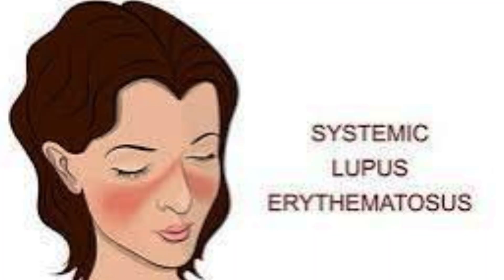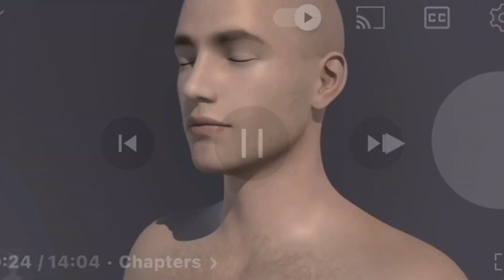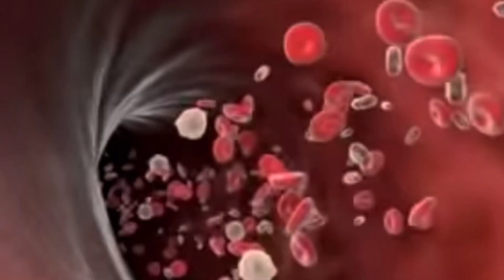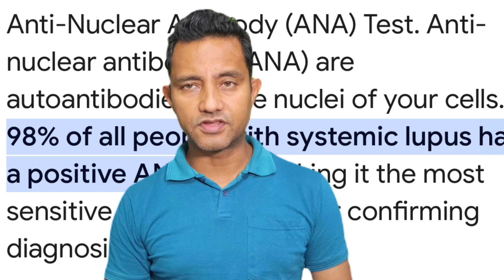Lupus disease in Nepali।।लुपस रोगको कारण लक्षणहरू र उपचार विधि के के हुन्!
Lupus in nepali,
lupus disease in nepali,
lupus kya hai,
sle disease in nepali,
lupus medicine,
erythematosus lupus,
lupus systemic erythematosus,
sle bimari,
sle lupus hindi,
treatment of lupus nephritis,
lupus nephritis class 4

lupus disease selena gomez,
lupus disease symptoms,
lupus disease treatment in hindi,
lupus disease symptoms hindi,
lupus disease treatment,
lupus disease patient,
lupus disease pregnancy,
lupus disease diagnosis,
lupus disease in india,
lupus disease animation,
lupus autoimmune disease,
about lupus disease,
lupus erythematosus,
lupus journey,
ano ang lupus disease,
kris aquino lupus disease,
lupus and kidney disease,
cause of lupus disease,
lupus disease causes,
lupus symptoms,
how to cure lupus disease,
nick cannon lupus disease,
lupus disease diet,
lupus,
how do you get lupus disease,
lupus disease explained,
systemic lupus erythematosus disease,
lupus sle flare symptoms,
lupus meaning,
lupus diagnosis story,
lupus diagnosis and treatment,
how to prevent lupus disease,
what is lupus disease in tagalog,
what is lupus disease symptoms,
lupus kidney disease,
sle lupus life expectancy,
sle lupus nephritis,
lupus skin disease,
lupus sle stages,
sle lupus symptoms,
lupus causes types and symptoms,
understanding lupus disease,
lupus erythematosus hindi,
sle lupus

How does a person get lupus?, What is Lupus/SLE?, Is lupus a serious disease?, How do they test for lupus?, What causes SLE?, Can SLE be cured?, What is Arthritis?, What is autoimmune disease?, MEDGRAM by DrRajiv